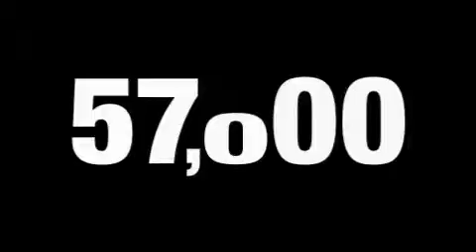2002 Chrysler PT Cruiser Marysville WA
We've been honored to serve the Marysville WA area, we promise that your experience at our dealership will exceed your expectations!

 Year: 2002
 Make: Chrysler
 Model: PT Cruiser
 Engine: 2.4L I4 16 Valve
 Trans.: Automatic
 Exterior: Blue
 Miles: 57,446
 Interior: Gray

 6616 35th Ave. N.E.

 2002 Chrysler PT Cruiser Marysville WA